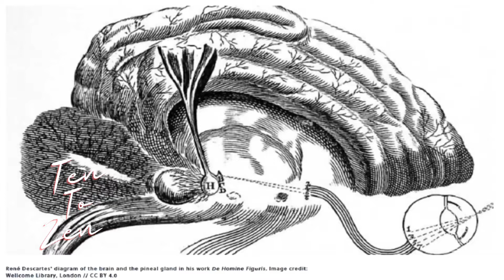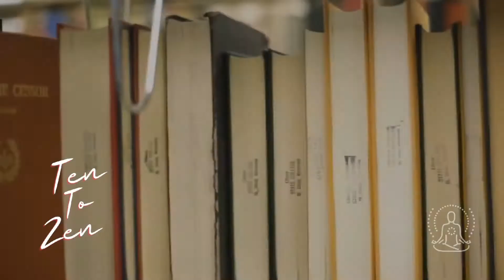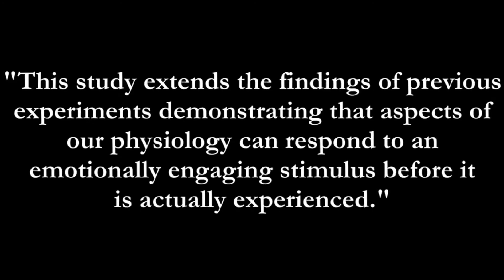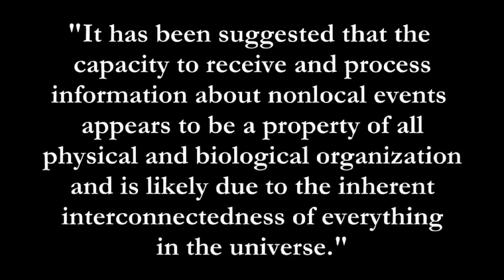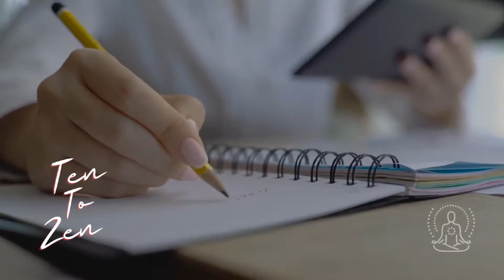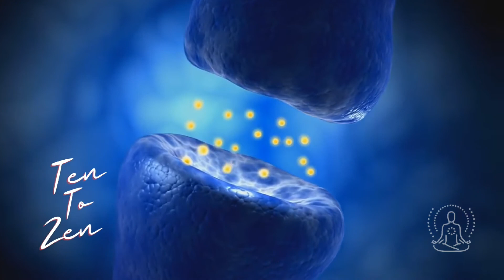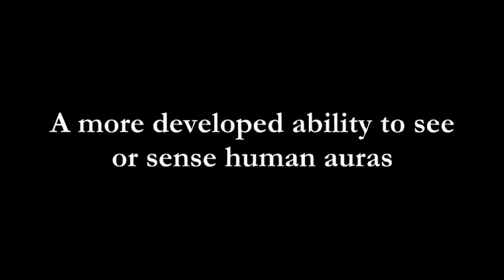How To Unlock Your Third Eye Chakra For Better Meditation. Understanding The Zen Expansion.